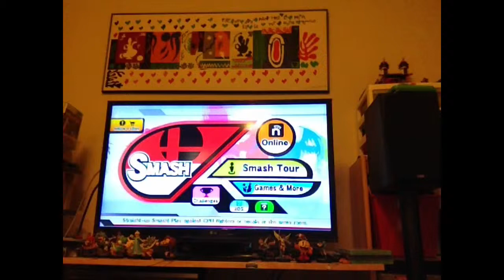Super Smash Bros. For Wii U Episode 9: Mewtwo strikes back!!!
Hey guys Colin here, and welcome back to Super Smash Bros. For Wii U!